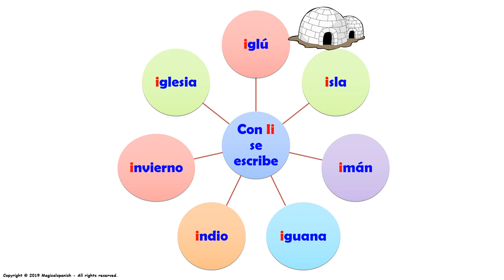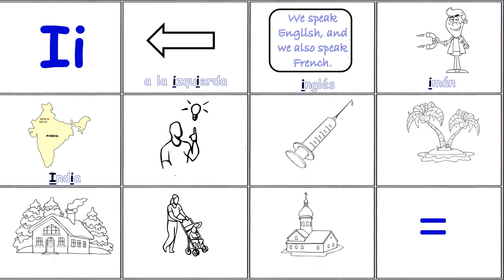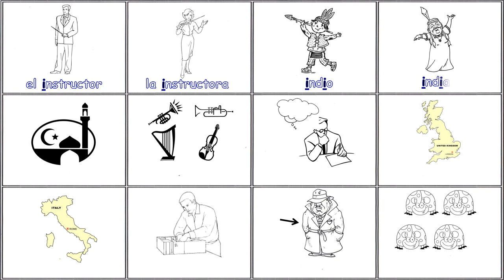Los Sonidos del Español (Fonética) – Ii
En esta presentación vamos a estudiar los diferentes sonidos (fonética) que encontramos en español. Hoy tenemos la letra Ii en diferentes posiciones (inicial, intermedio y final). Este es un excelente ejercicio para trabajar en la pronunciación del español.  Espero que disfrutes de esta presentación.
CANAL DE ESPAÑOL
 Magicalspanish (Youtube)
 @mymagicalspanish (Facebook)
 @JovenLen (Twitter)
 @ingleswithraul (Facebook)
 @inglés_joven (Twitter)